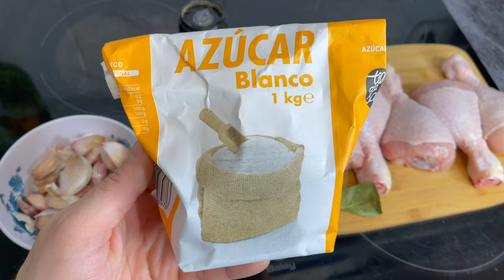POLLO AGRIDULCE ESTILO CHINO - RECETA PATAS DE POLLO CARAMELIZADO PARA CHUPARSE LOS DEDOS RIQUÍSIMO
SALUDOS -Misha.